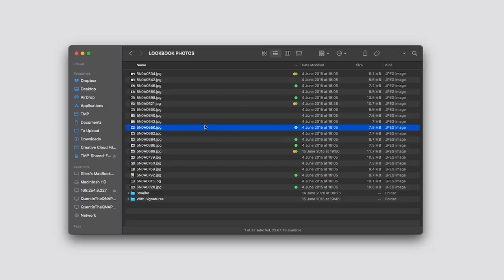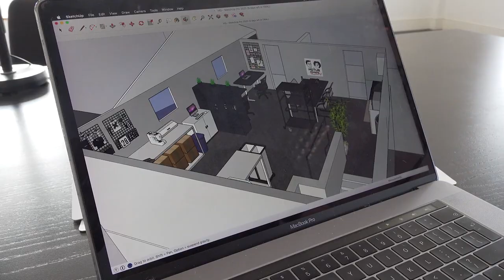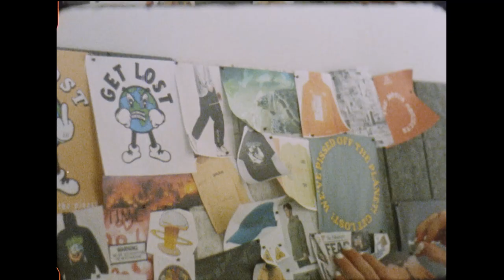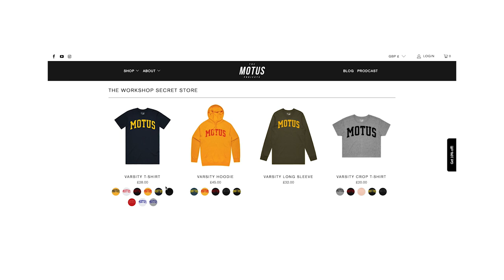Welcome to THE WORKSHOP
Special thanks to @sam____white for his vision and creativity throughout the filming & editing of this video. Additional thanks to Will Sutton for the gimbal operation during the opening one shot.

The Workshop is a space of creativity and growth.
It's the only place to gain exclusive insight into The Motus Projects.

By bringing key aspects of the brand under one roof, we have enabled more control over our processes whilst providing an increasing number of career opportunities for our team and others close to Motus.

We also just really wanted a sick HQ that captures the spirit & culture of Parkour where we can hang out and share stuff with you guys!

Through investments in equipment & machinery, we are now producing a growing number of products in-house. This decision helps us on our mission to be a more responsible brand as we can now create items in more limited quantities rather than needing to meet factories minimums.

Your support here will directly impact our ability to scale and provide a sustainable future for The Motus Projects.